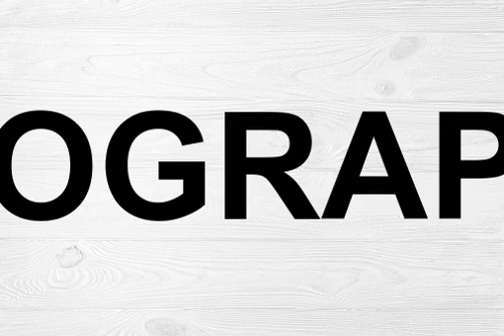How To Pronounce Geography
Geography is the study of the physical and human features of the earth's surface. It can be divided into two main branches: physical geography and human geography.

Physical geography is concerned with the physical features of the earth's surface, such as mountains, rivers, and deserts. It also includes the study of the earth's climate and weather.

Human geography is concerned with the study of the way people use and interact with the earth's surface. It includes the study of the distribution of populations, the way they live, and the way they use the earth's resources.